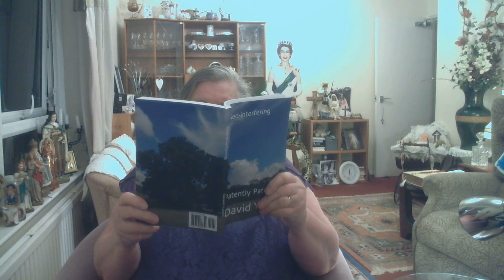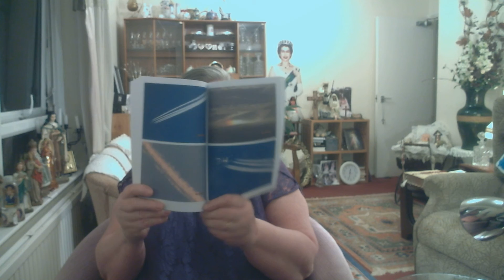IT IS KILLING ME BY DAVID ALBERT YATES Geo interfering Patently Patented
IT IS KILLING ME by DAVID ALBERT YATES from Geo interfering Patently Patented
It is Killing me knowing that this is going on and on and on
slowly culling all life forms one by one.
Systemically poisonous ingested through uptake,
into every single living thing life's bow is now at break.
I have never been able to comprehend that this could be allowed, almost every head upon this Earth is permanently bowed, no one sees this Toxic breeze of misted Chemtrail Shroud. my choice to voice through verbal noise was permanently loud.
Take a look at every picture see our evidence presented and know for  sure these "Clouds impure" were purposefully invented.